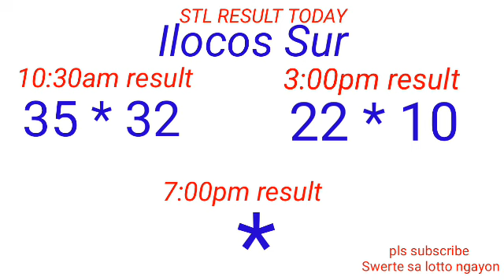STL - LA UNION,CAMARINES SUR ILOCOS SUR September 15, 2022 2ND DRAW RESULT